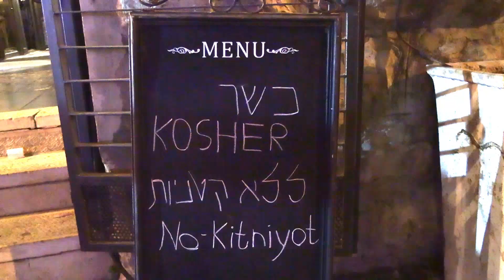Pompidou Restauraunt, Emek Refaim, Jerusalem (Pesah 5782)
Enjoying some pizza in Pompidou on Emek Refaim. Pesah 5782.